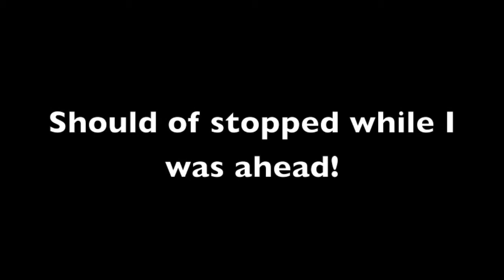First Barefooting Attempt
Here is a video of my first barefooting attempt at a mates private ski lake in brookton.